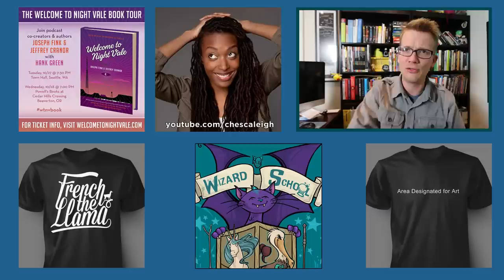The Surprising Truth About FLORIDA MAN!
In which Hank dives into the mundane reality behind the bizarre reality of FLORIDA MAN!